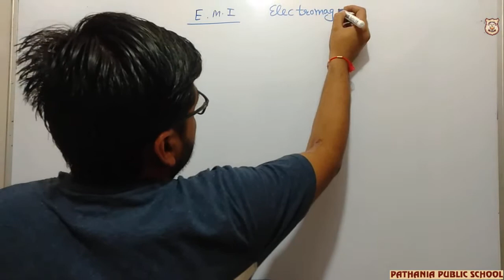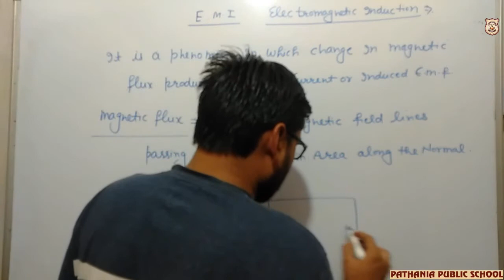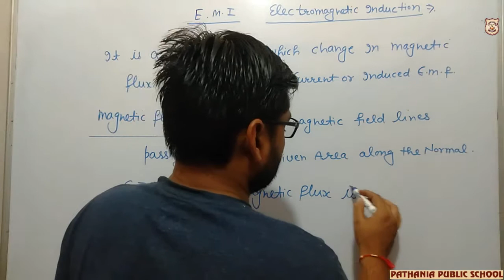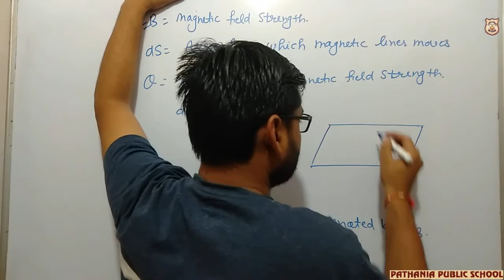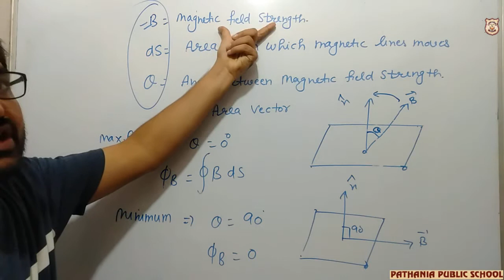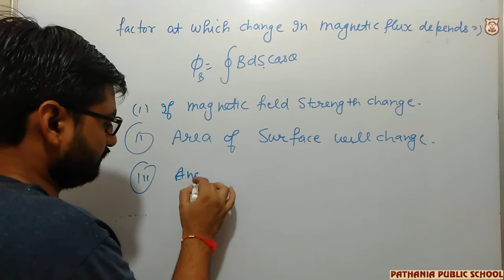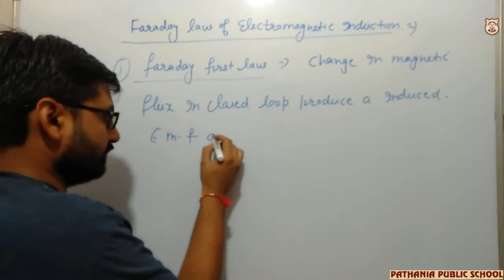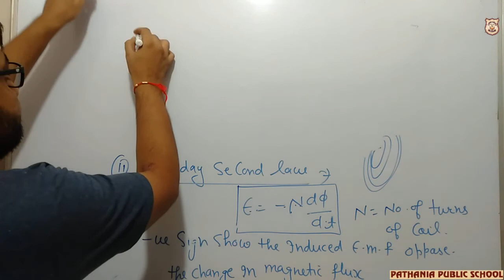ELECTROMAGNETIC INDUCTION AND FARADAY LAW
E.M.I